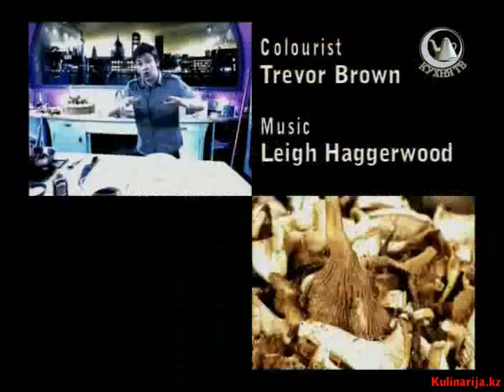Жить вкусно с Джейми Оливером-Ужин для художников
Джейми Оливер готовит салат с персиками, пирожки с яблоками и паэлью